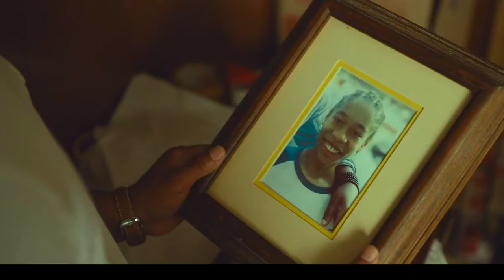Проявляя прощение Трейлер (2024) Онжаню Эллис-Тейлор